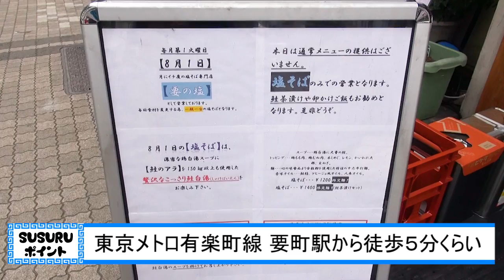月に1度しかすすれないお店で新感覚 鮭ラーメンをすする 要の塩 要町【飯テロ 麺処篠はら】SUSURU TV.第637回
要の塩（麺処篠はら）
東京都豊島区池袋3-1-4

◆動画内でいつも使用しているラーメンチェッカーアプリ◆
・iOS

■業務連絡■
まで！